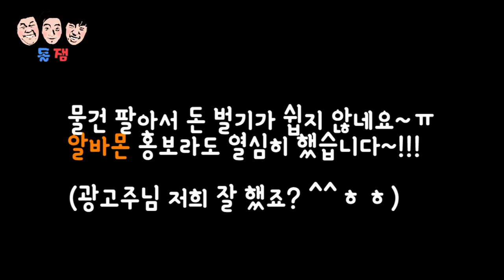자신의 물건 팔아서 돈 벌기ㅋㅋㅋㅋㅋ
인★  김도혁 kdohzz 강진우 _kangjin 오지환 mcjihwan

이 영상은 알바몬의 지원을 받아 제작 되었습니다.